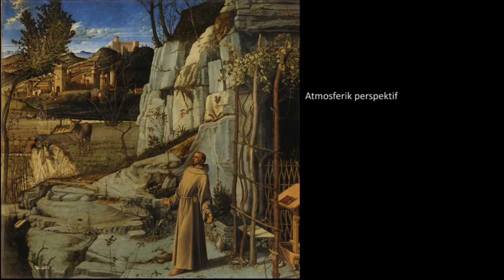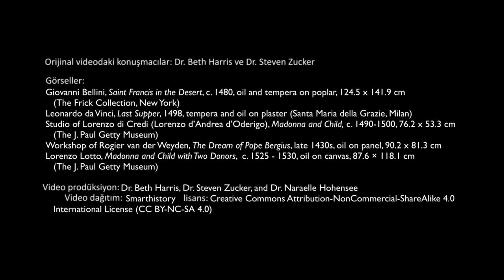Atmosferik Perspektif Nedir?